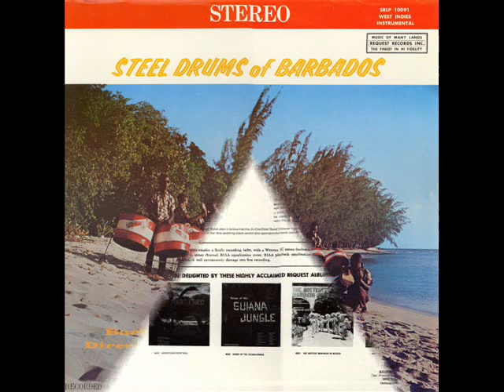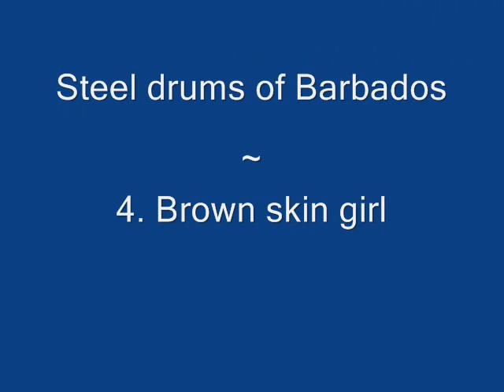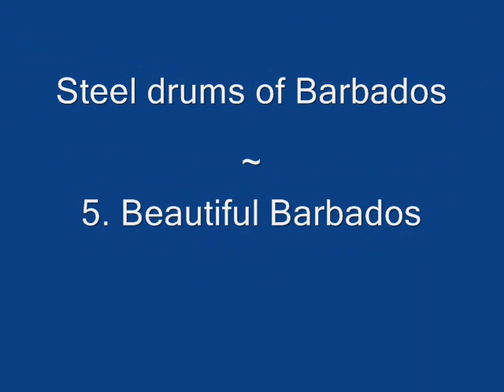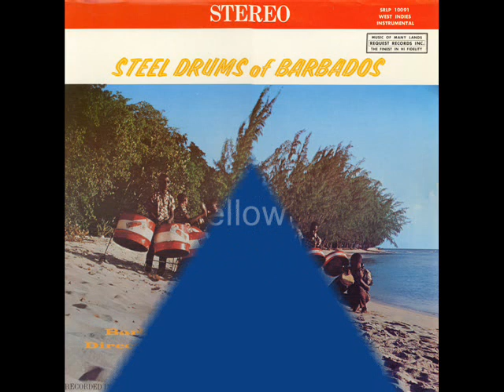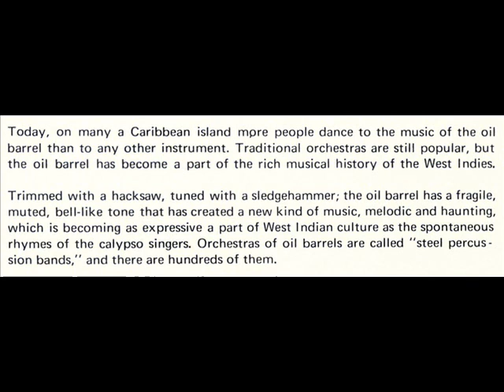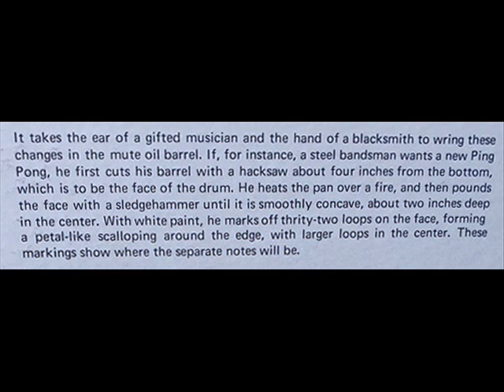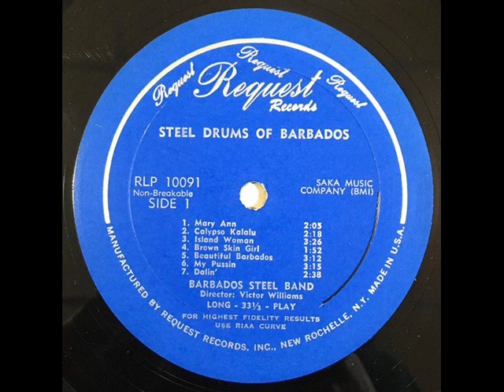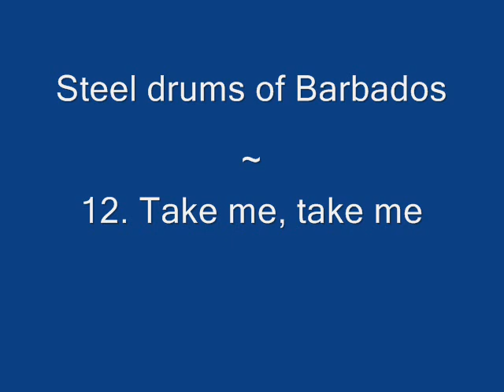Barbados Steel Band - Steel Drums of Barbados - Full LP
Tracks:
1. Mary Ann
2. Calypso Kalalu
3. Island woman
4. Brown skin girl
5. Beautiful Barbados
6. My Pussin
7. Darlin'
8. Yellow Bird
9. Come back Liza
10. Iron bar (Jamaica farewell)
11. Buck 'em up
12. Take me, take me
13. Rosita
14. Kokio Ko

Recorded in Barbados on Request Records SRLP 1009, 1974